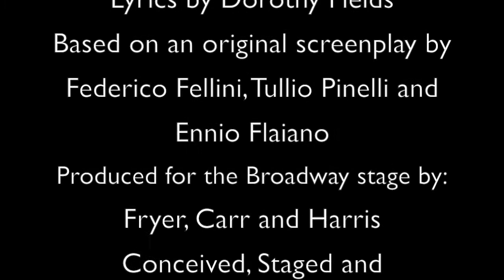Sweet Charity - Westfield High School 2019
March 14, 15, 16, 2019 at 7:30 pm

Sweet Charity
Book by Neil Simon
Lyrics by Dorothy Fields
Based on an original screenplay by Federico Fellini, Tullio Pinelli and Ennio Flaiano
Produced for the Broadway stage by: Fryer, Carr and Harris
Conceived, Staged and Choreographed by Bob Fosse

SWEET CHARITY
is presented by arrangement with
TAMS-WITMARK

A Service of the Union County Board of Chosen Freeholders